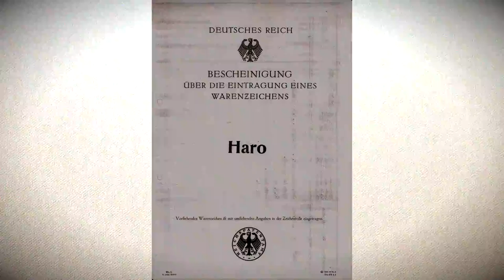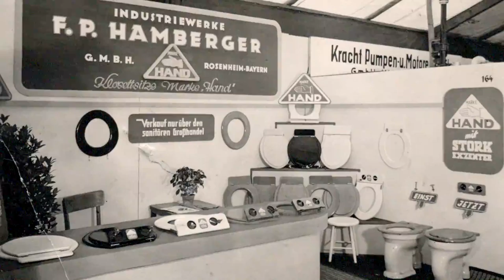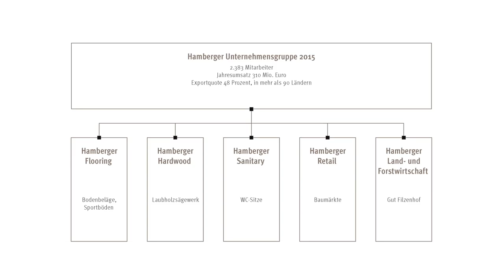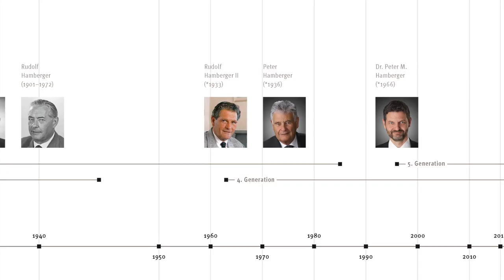Rooted in the future for 150 years – Hamberger Industriewerke GmbH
What is the best way to describe 150 years of company history? This film, made for the occasion of the 150th anniversary of Hamberger Industriewerke GmbH, impressively shows the development of the medium-sized family business and the interesting and diverse history from the beginnings in 1866 to today.